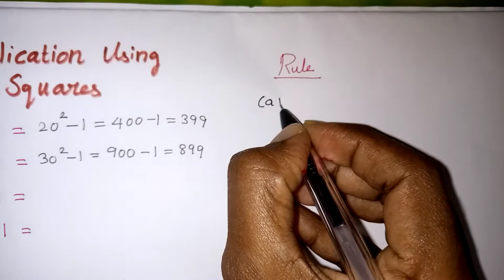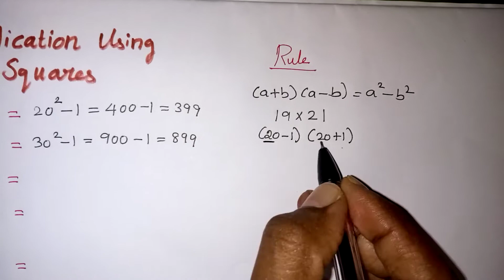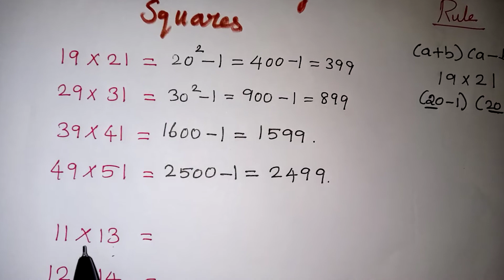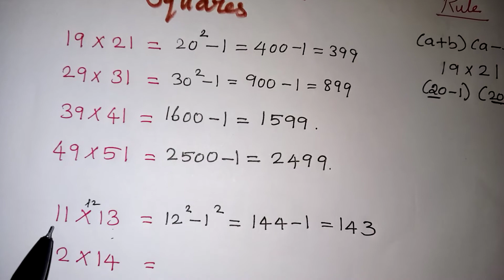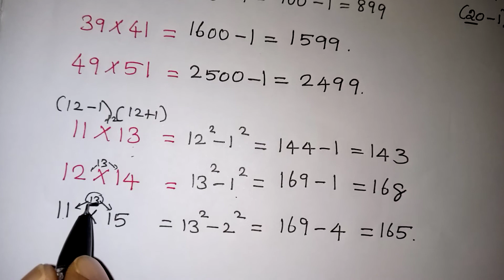Multiplication Tricks in Tamil / Multiplication using Squares in Tamil / Kalvikan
multiplication using squares short tricks in Tamil/Maths tricks in tamil